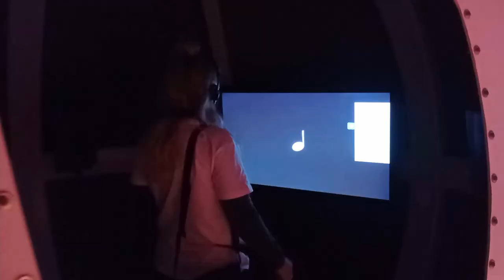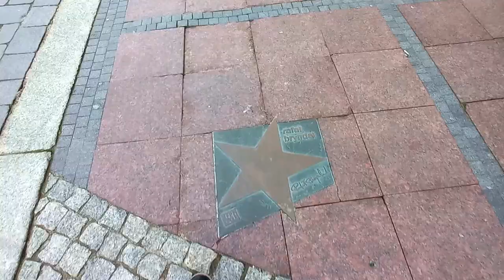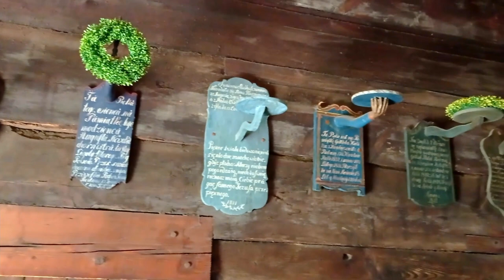Top 5 - Opole, muzyczne i urokliwe miasto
Jeśli szukasz pomysłu na piękny i udany weekend rodzinny czy we dwoje, zapraszam Cię na naszą relację i film z niezwykle atrakcyjnego Opola, w którym ciekawych miejsc nie brakuje. Poznaj najlepsze atrakcje Opola i zobacz je naszymi oczami. Zapraszam 🙂

Spis treści:
00:00 - Wstęp
00:31 - Zoo w Opolu
01:45 - Papugarnia w Opolu
02:18 - Rynek i ratusz
02:47 - Wzgórze Uniwersyteckie
02:59 - Wieża Zamku Górnego
03:25 - Kościół Franciszkanów
03:38 - Katedra i mury
04:07 - Wyspa Pasieka
04:28 - Opolska Wenecja
04:35 - Wieża Piastowska
05:06 - Staw Zamkowy
05:20 - Muzeum Polskiej Piosenki
06:15 - Filharmonia i fontanna multimedialna
06:28 - Aleja Gwiazd
06:37 - Muzeum Wsi Opolskiej

Muzyka:
- Arise - Jakob Ahlbom
- Murial - Nothanks
- Up There With You - At The End Of Times, Nothing
- Bonfires - Sight of Wonders